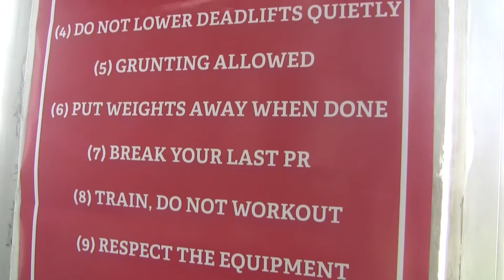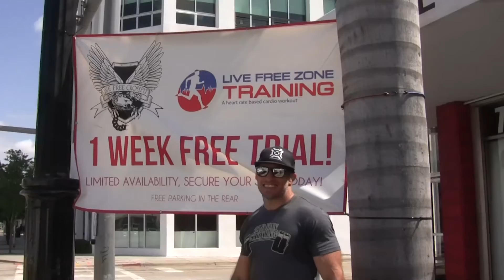The Evolution of John Kelly | Documentary Part 2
Short documentary filmed, edited and produced by Kirsten Rincon.